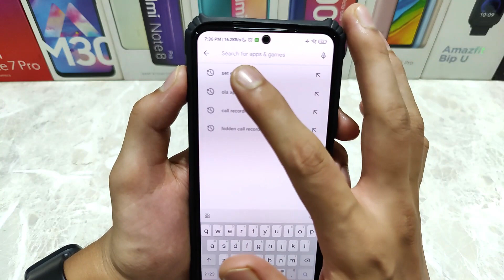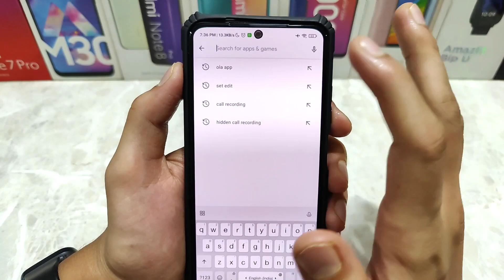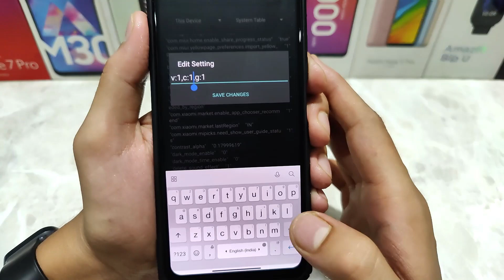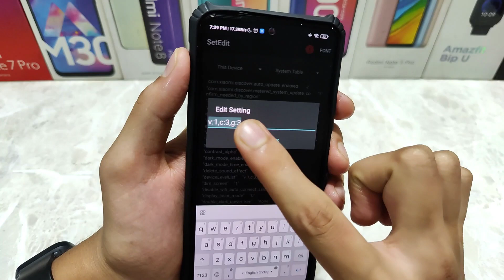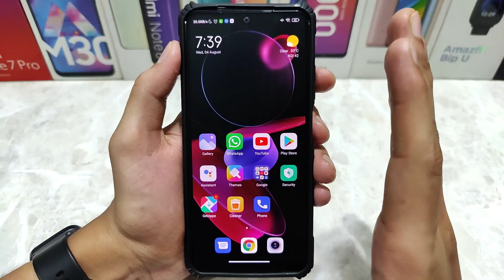Enable Blur Control Center In Any Redmi/Poco/Mi Phone | No Root, No Apk | 100% Working Method